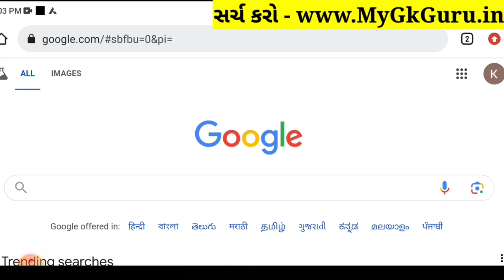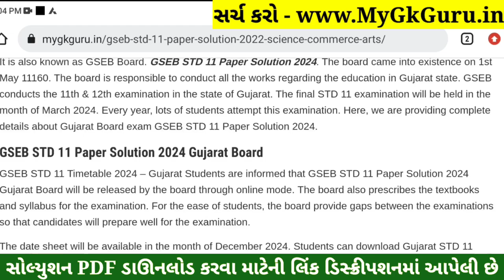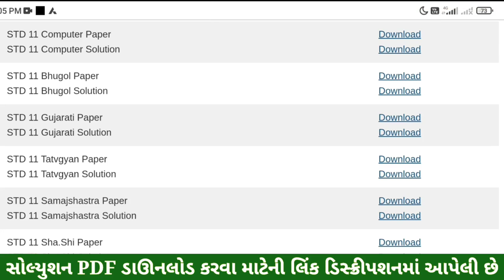STD 11 Tatvagyan Paper Solution 2024 50 Marks, STD 11 Tatvagyan First Exam Paper Solution 2024